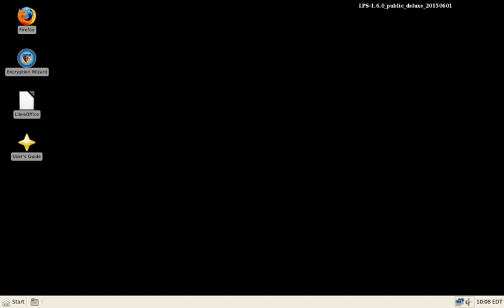Lightweight Portable Security | Wikipedia audio article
00:01:33 1 History
00:02:27 2 Encryption Wizard
00:04:11 3 Public HTTPS access
00:05:13 4 See also

- Socrates

SUMMARY
Lightweight Portable Security (LPS) is a Linux LiveCD, (or LiveUSB), developed and publicly distributed by the United States Department of Defense’s Air Force Research Laboratory, that is designed to serve as a secure end node. It can run on almost any Intel-based computer (PC or Mac). LPS boots only in RAM, creating a pristine, non-persistent end node. It supports DoD-approved Common Access Card (CAC) readers, as required for authenticating users into PKI-authenticated gateways to access internal DoD networks.LPS turns an untrusted system (such as a home computer) into a trusted network client. No trace of work activity (or malware) can be written to the local computer hard drive. As of September 2011 (version 1.2.5), the LPS public distribution includes a smart card-enabled Firefox browser supporting DoD's CAC and Personal Identity Verification (PIV) cards, a PDF and text viewer, Java, a file browser, remote desktop software (Citrix, Microsoft or VMware View), an SSH client, the public edition of Encryption Wizard and the ability to use USB flash drives. A Public Deluxe version is also available that adds LibreOffice and Adobe Reader software.